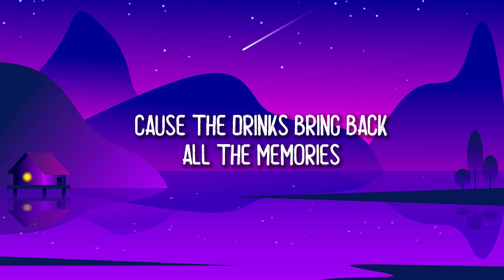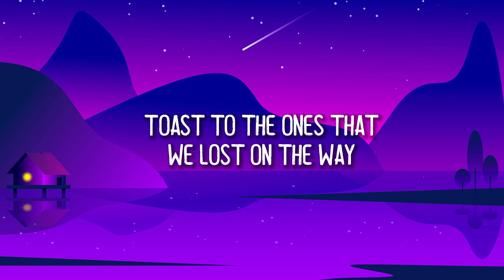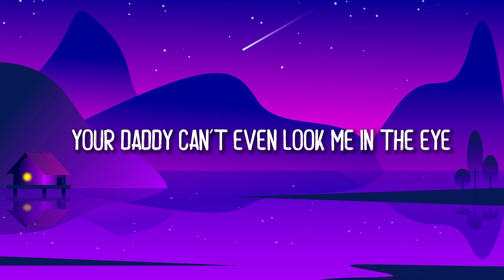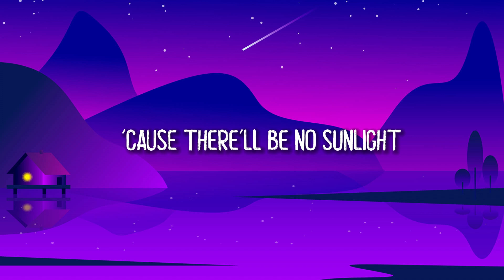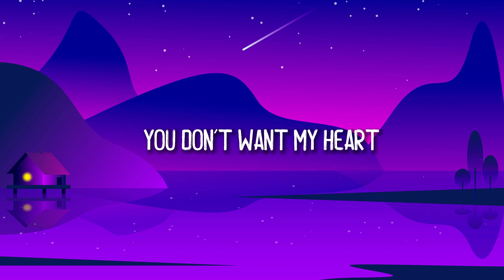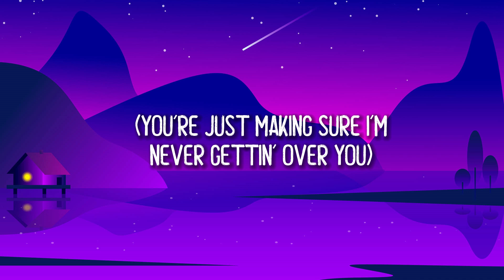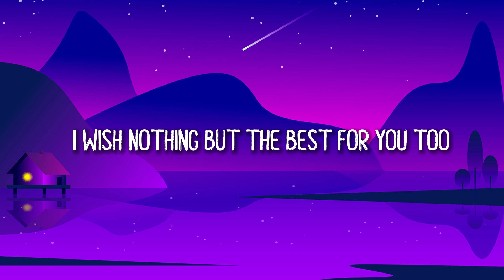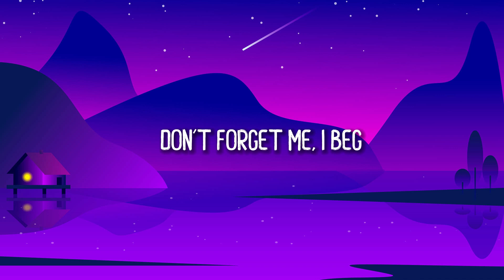Maroon 5 - Memories (Mix Lyrics) - Maroon 5, Bruno Mars, Charlie Puth, Adele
List Lyrics Song:
01. Maroon 5 - Memories (Lyrics)
02. Bruno Mars - It Will Rain (Lyrics)
03. Charlie Puth - Attention (Lyrics)
04. Adele - Someone Like You ( Lyrics )